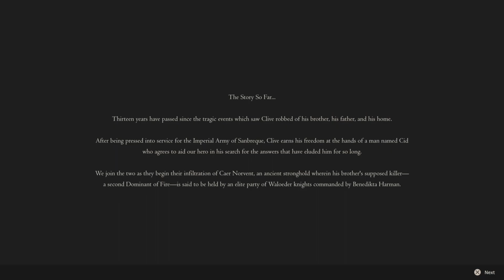FINAL FANTASY 16 DEMO PS5- EIKONIC CHALLENGE (NO COMMENTARY)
Hello everyone,

This is my Final Fantasy 16 Demo gameplay. Enjoy!